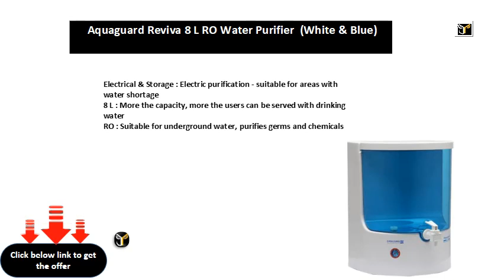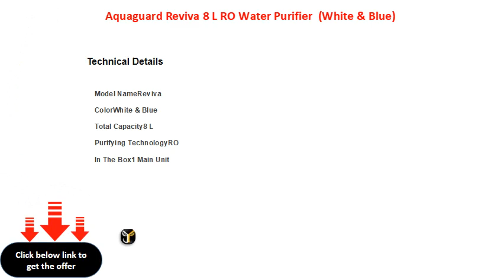Aquaguard Reviva 8 L RO Water Purifier White & Blue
8 L : More the capacity, more the users can be served with drinking water
RO : Suitable for underground water, purifies germs and chemicals